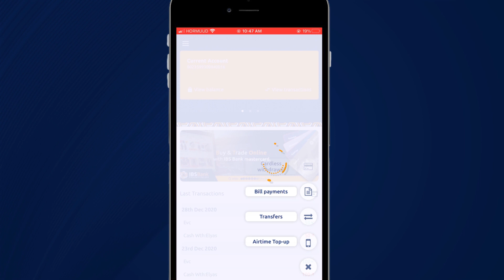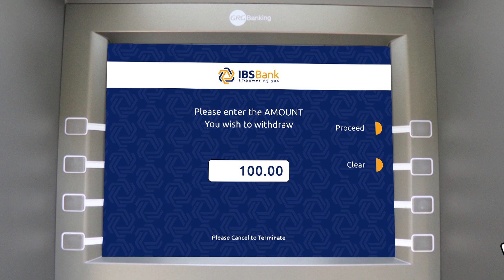Wali Makala Baxdey ATM Lacag adigoon wadanin Mastercardkaaga?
Kaga Bogo Muuqaalkan Hoose.

Isticmaal hadda oo lasoo Deg IBS Mobile Banking App :
Ku dooro Sahlanaan, Degdegsiimo iyo amaano